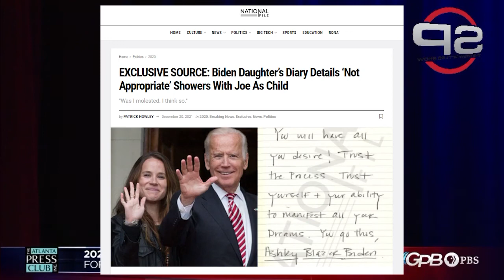Kandiss Taylor for Ga Gov